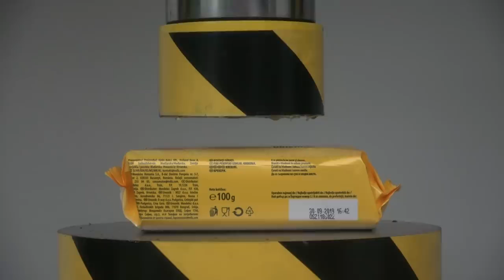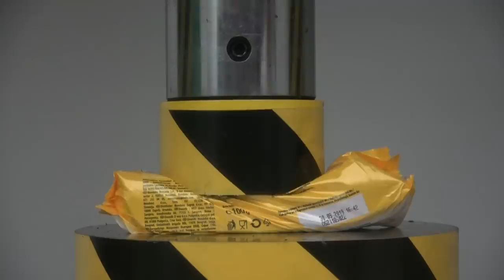تجربة الضغط الهيدروليكي 100طن مقابلVS كرات مكافحة الاجتهاد شاهد_ماذا_سيحدث!!